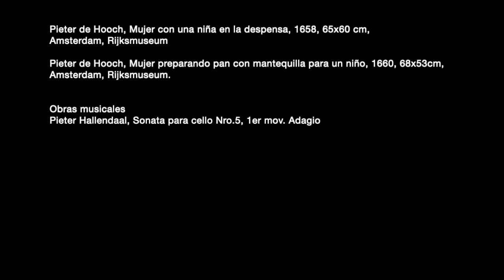¿Cómo pintaba Pieter de Hooch?, CURSO DE ARTE TRADICIONAL (Visual) - Video 37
Pequeño curso de apreciación del arte visual.

Video 37: ¿Cómo pintaba Pieter de Hooch? - Curso de apreciación del arte visual tradicional.

Cada video tiene musica compuesta en la época de la que habla, y en muchos casos, en el mismo lugar.

Fuentes:
Cenino Ceninni "Libro del Arte"
Joan Ramon Triado "Historia del arte barroco"
Leonardo da Vinci "Tratado de la Pintura"
Alejandro Vergara Sharp: "Rembrandt"
Alejandro Vergara Sharp "¿Qué es la calidad en el arte?" (más videos)
Cordova Iturburu "Como ver un cuadro"

Fuentes de las imágenes: Aparecen luego de cada video.

Para seguirme en las redes:
instagram: @matiasvivot.art (con tienda online) y @matias_vivot